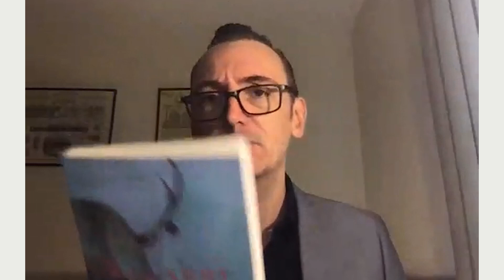Meet the Editor: Jonathan Mann on Anthony Burgess's Collected Poems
The editor of the Collected Poems of Anthony Burgess (2020) introduces himself and discusses his editorial process, favourite study spots and recent good reads.

Join our online launch on December 9th, in collaboration with the International Anthony Burgess Foundation.